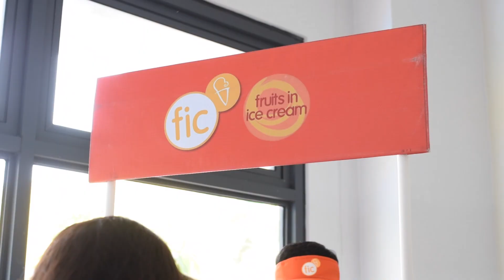BIRTHDAY | Andi Turns Seven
Happy 7th Birthday, Andi! :)

Location:
The Hive Condominium Clubhouse, Ortigas Extension, Taytay Rizal

Gear Used:
Nikon D5300 with Sigma 35mm f1.4 / Tokina 11-20 f2.8 / Tamron 70-200 f2.8